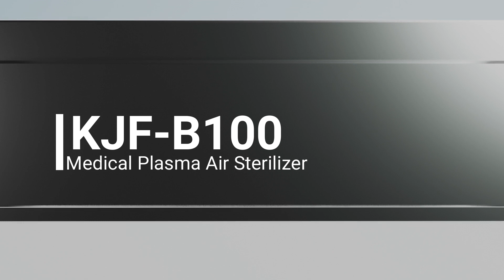Air Purifier and Sterilizer Series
Pada masa pandemi ini, kita harus memiliki tindakan pencegahan agar kesehatan tetap terjaga.
Elitech menawarkan 3 jenis air purifier dan sterilizer  KJF series dan MAP series. Ketiganya memiliki karakteristik dan kegunaan yang berbeda.
Produk kami sudah menggunakan standart medis dengan HEPA kelas H13, jadi aman digunakan di rumah sakit sekalipun

About Us
PT. Sinko Prima Alloy adalah perusahaan yang memproduksi berbagai jenis alat dan sarana kesehatan. Kami memproduksi produk dengan merek “ELITECH, VANWARD, RGB, MENTOR” dan telah bersertifikat ISO 9001:2015 ; ISO 13485:2016 ; ISO 17025:2017 ; CPAKB dan semua produknya telah lulus uji kendali mutu.
PT. Sinko Prima Alloy berdiri sejak tahun 1995 berlokasi di Kota Surabaya. Kami memiliki distributor yang tersebar diseluruh kota di Indonesia. Sehingga produk kami dapat dengan mudah dijumpai diseluruh Indonesia serta kami memiliki layanan purna jual termasuk garansi produk, ketersediaan spare part dan pelayanan pelatihan.
Pada masa pandemi seperti saat ini, PT. Sinko Prima Alloy tidak hanya menyediakan produk pendukung yang menunjang kebutuhan masa dan paska pandemi Covid-19 namun juga peralatan kesehatan lainnya. Untuk info produk dapat mengklik brosur disamping. Dan untuk info lebih lengkap dapat mengunjungi website kami di